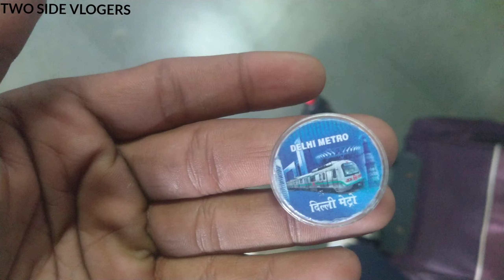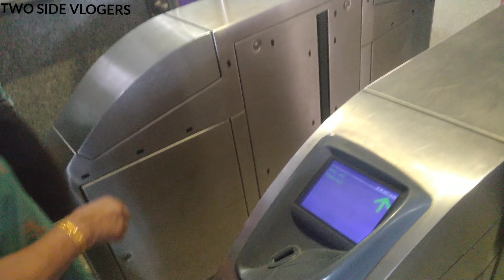Haryana ki Vadiyan🌇// Bye bye Uttarakhand 😩//Our new tour 🥰haryana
Links 👇

Gorilla Tripod
Camera Shutter
Realme 6
Redmi Note9
Realme 5i